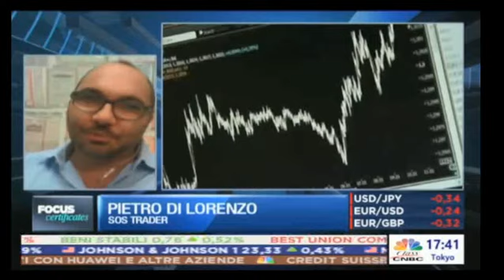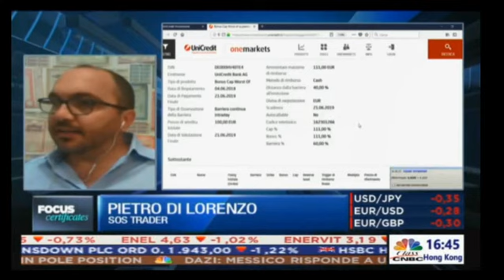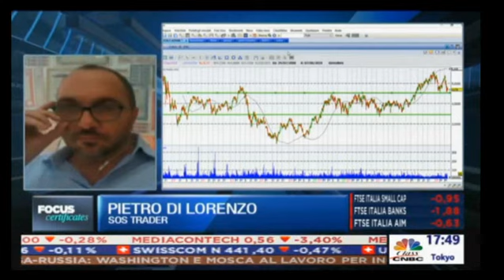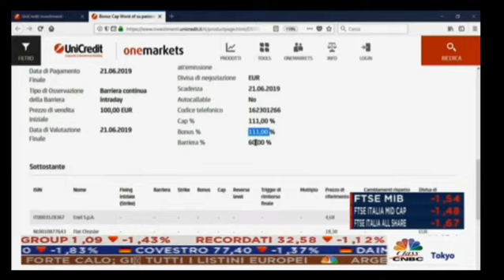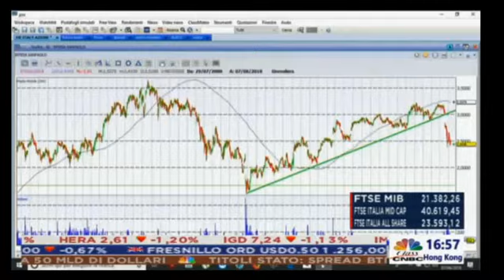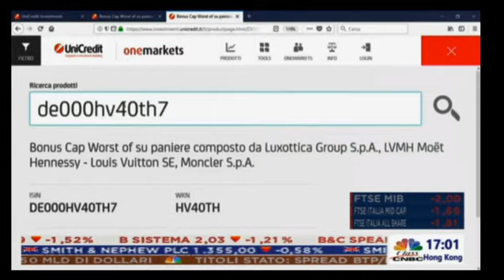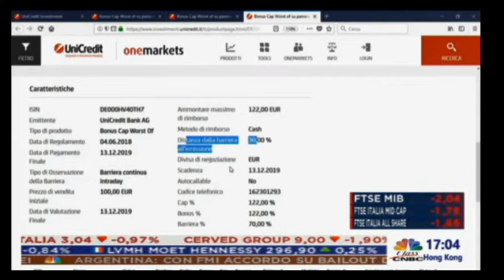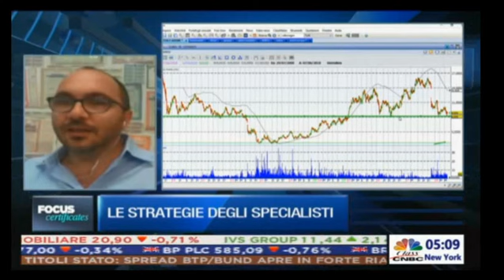Le migliori opportunità fra le BlueChips italiane, il settore lusso e settore auto